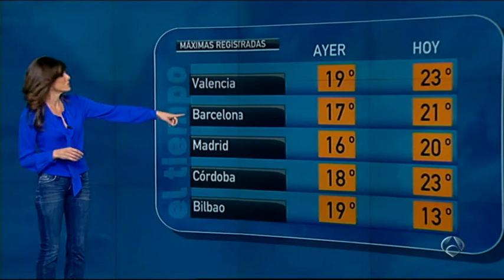Himar Gonzalez 15/3/14